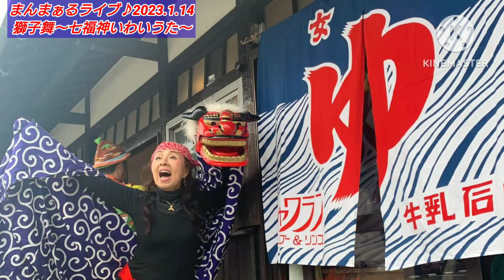まんまぁるライブ♪2023.1.14 恵比須舞〜七福神いわいうた〜